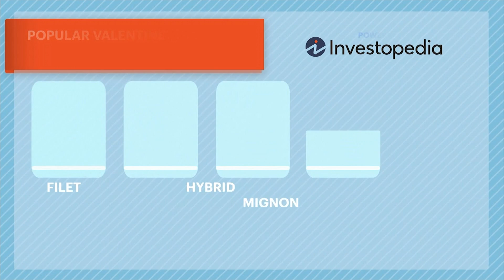Deep Dive: Cost to celebrate Valentine's Day high in 2022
As part of News 12's Deep Dive poll question, viewers were asked: How do you plan to celebrate?